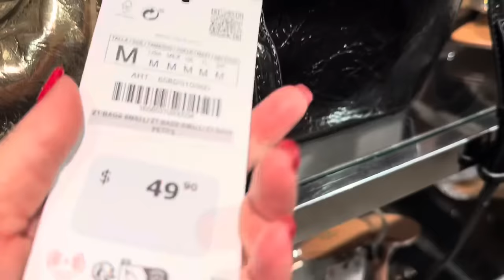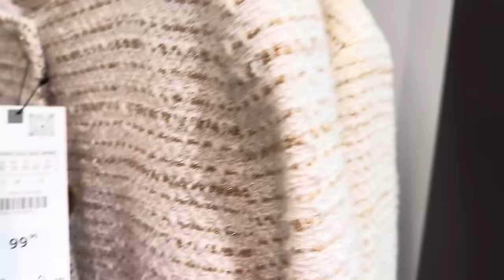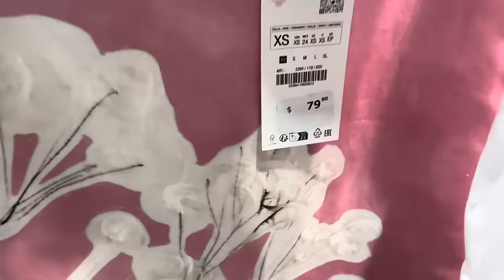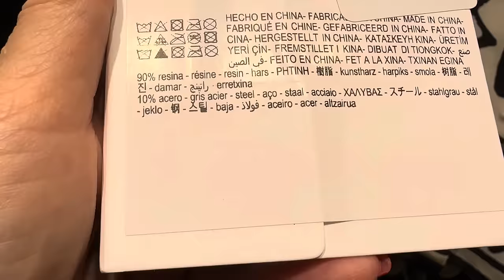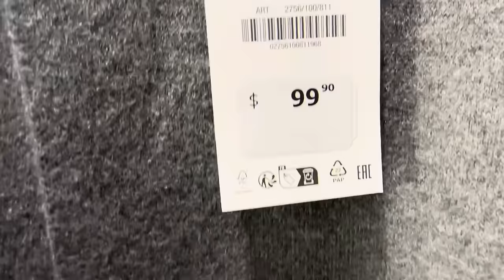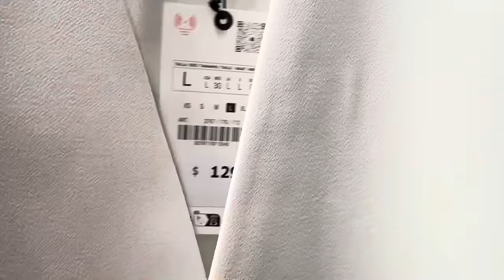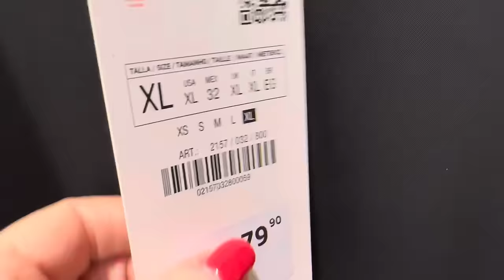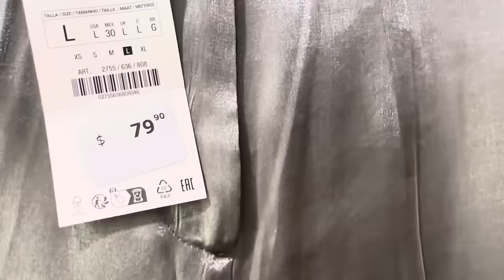ZARA НОВАЯ КОЛЛЕКЦИЯ ВЕСНА-ЛЕТО ЧЕРНО БЕЛАЯ КЛАССИКА И БЛАГОРОДНЫЙ СЕРЫЙ ОБЗОР ШОПИНГ ВЛОГ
Дорогие друзья  сегодня шопинг влог из магазина Zara, новая коллекция весна 2024 пальто на весну из шерсти базовый гардероб

Мои параметры:
Рост: 160
Вес: 62 кг
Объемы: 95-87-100